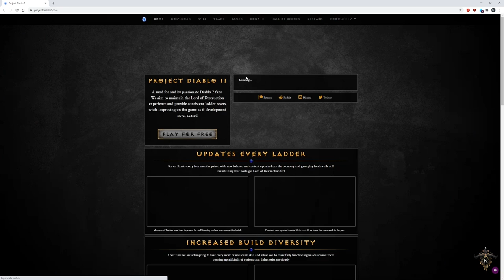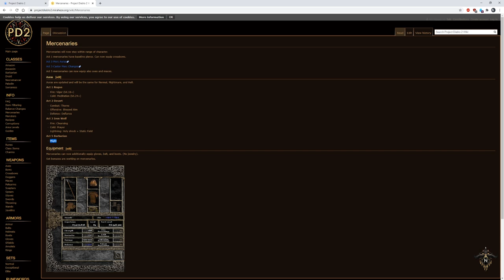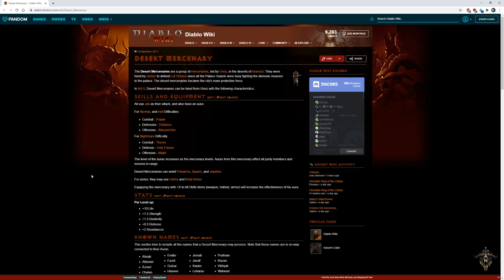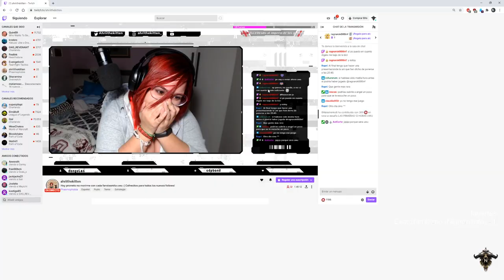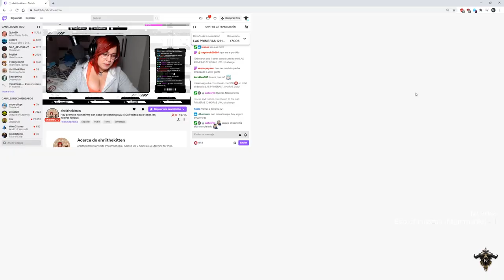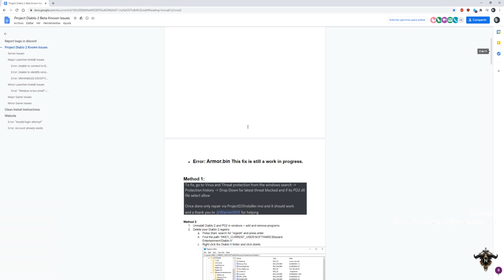Project Diablo 2 - Acto 2 - Nigromante Invocaciones [Normal]